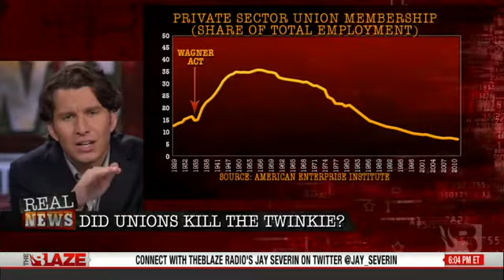Real News: DEATH OF THE TWINKIE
Tonight we begin with a discussion on Unions and the death of the Twinkie.